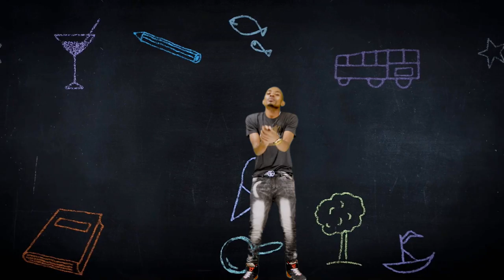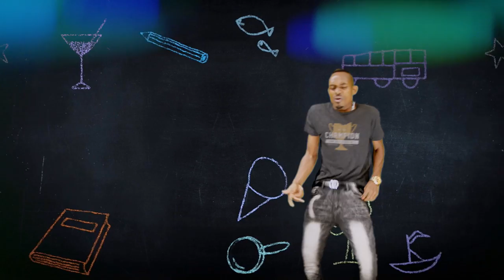Soma -Toby Bisengo( Official Video)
Directed by Tat
Edited by Lynke jr.